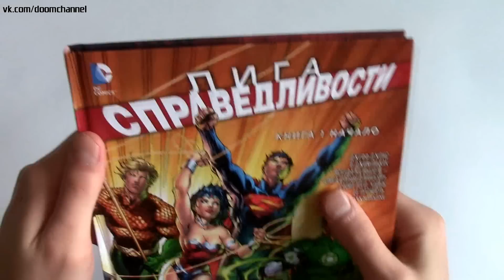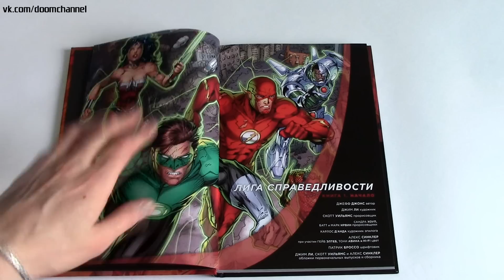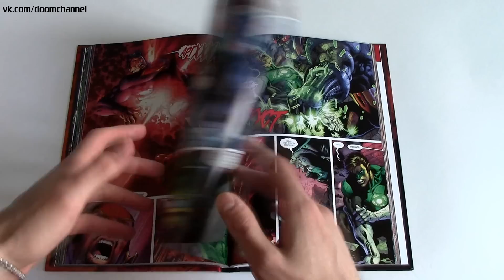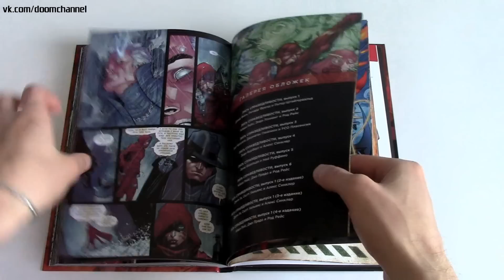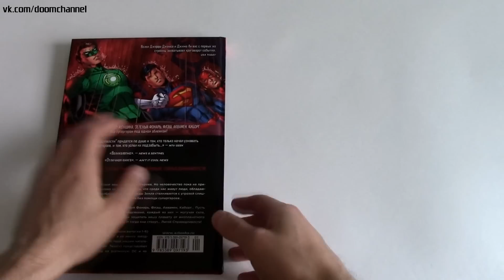Обзор комикса Лига справедливости Книга 1 Начало | Justice League: Origin The New 52